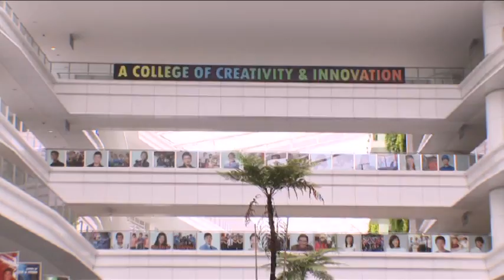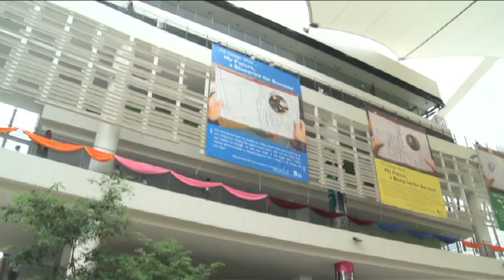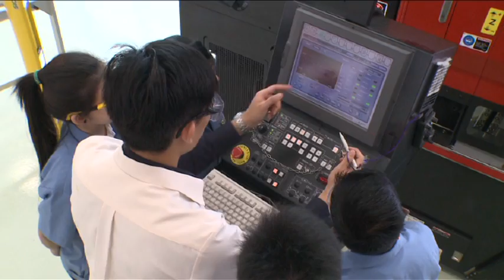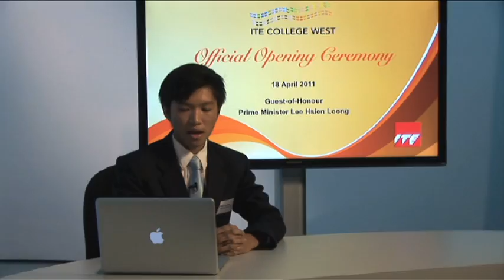Institute of Technical Education innovates for the future (ITE, Singapore)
The Institute of Technical Education’s (ITE) mission in creating opportunities for students and adult learners to acquire skills, knowledge and values for employability and lifelong learning through a “Hands-on, Minds-on and Hearts-on” approach is similar to the Institut Paul Bocuse’s educational philosophy of learning in an authentic environment, encouraging the enterprising spirit, as well as developing the person holistically.

ITE was proud to be selected as the first education institution in Southeast Asia to join the Institut Paul Bocuse Worldwide Alliance and to have the world-renowned Institut Paul Bocuse as a strategic partner in the area of French culinary arts and hospitality training.